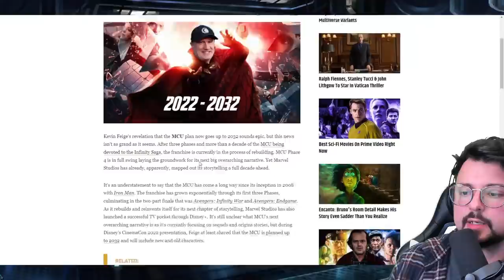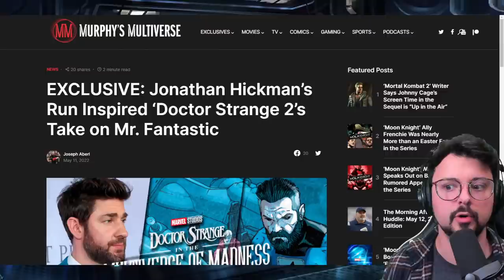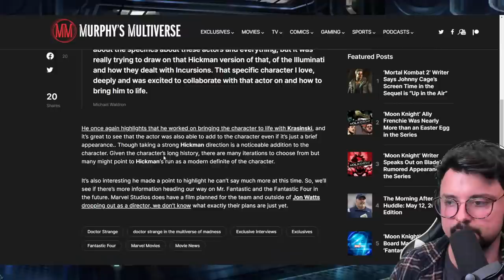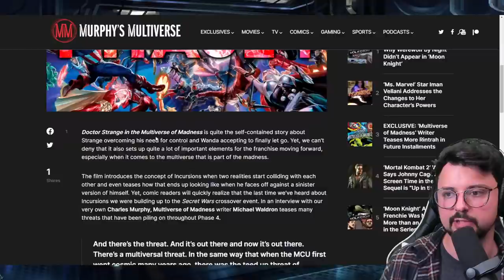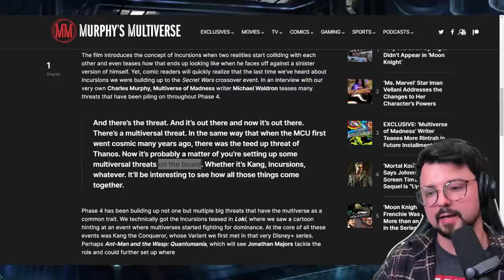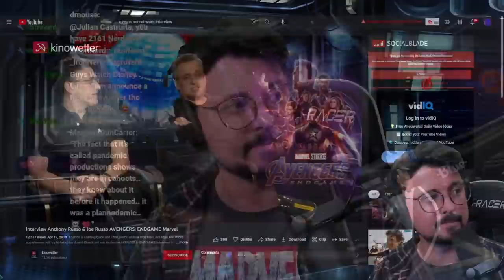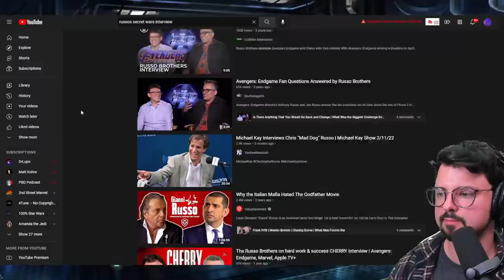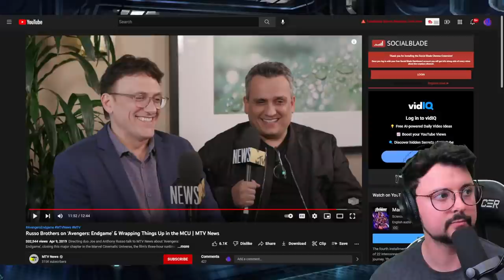MORE REPORTS About MCU Future Plans! Full Breakdown! (& Other News)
Marvel fans, we need to talk about more reports and evidence about the MCU's future! Secret Wars is clearly on the way, but what else does Marvel have planned? LET'S GET INTO THIS!!

Marvel fans, holy crap is there a lot to talk about with regards to Doctor Strange In The Multiverse of Madness! There's a new teaser that has the wildest cameo reveals yet! There's an official clip that shows part of the movie AND we have a description that goes over the first 20 minutes of the film! We're breaking it all down here!!!

Marvel fans, there are NEW and MASSIVE Doctor Strange In The Multiverse of Madness leaks! These are very reliable, but is some confusion about what this exactly means. I'm here to clear it all up, as I actually went right to the source and talked to Daniel Richman about what he was actually saying... I'm also gonna speculate about the helpers that are rumored to be in this film as well! MASSIVE SPOILER WARNING!!

Marvel fans,  we've got to talk about all the wild Doctor Strange In The Multiverse of Madness reports, updates, and rumors! There are some crazy things being said about the cameos for this movie, and I want to break down what it all means. There are also new TV spots and social media trailers that are showing weird changes to the film! We're gonna break it all down and talk about 2 major cameos that I think will be in the film that NO ONE is talking about...

Marvel fans, we have a NEW Doctor Strange In The Multiverse of Madness trailer and it has NEW FOOTAGE! I wanna break down the new footage and what I think it all means, PLUS there are hidden secrets and things Kevin Feige is trying to conceal from us! I'm breaking it all down and talking about Tom Cruise Iron Man too!!! LET'S GET SWEATY FAMILY!

Marvel fans, we need to talk about the leaked post-credit scenes for Doctor Strange In The Multiverse of Madness! We're going to break down the scene descriptions, talk about why we think these leaks are real, AND speculate about how they make the MCU moving forward CRAZY! LET'S GET SWEATY!

Marvel fans, there's some wild new info on the Doctor Strange Multiverse of Madness cameos! The rumors and reports keep on being discussed, and there are strange, contradictory things being said. Here, we're gonna breakdown some new info and speculate on what cameos we think will actually be in the film. Tom Cruise Iron Man, Patrick Stewart Professor X, Hugh Jackman Wolverine, Ryan Reynolds Deadpool, AND MORE discussed here! LET'S GET SWEATY!!